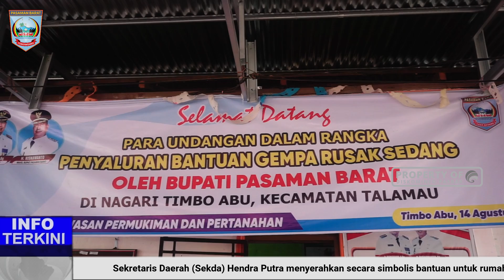Sekda Pasbar Serahkan Bantuan Untuk Rumah Rusak Sedang 72 KK Korban Gempa Nagari Simpang Timbo Abu